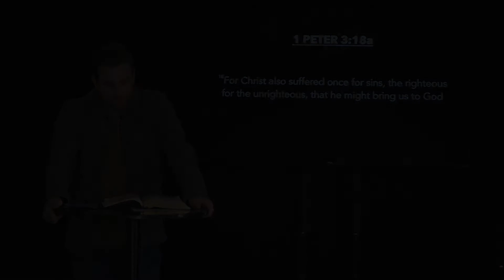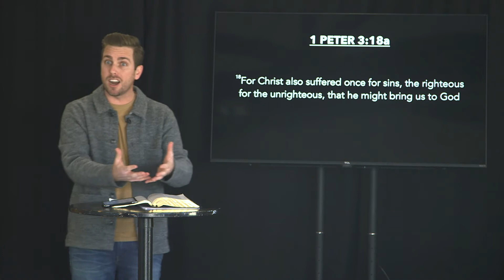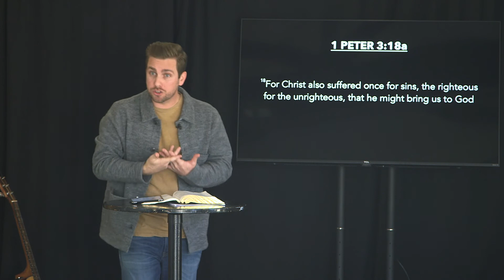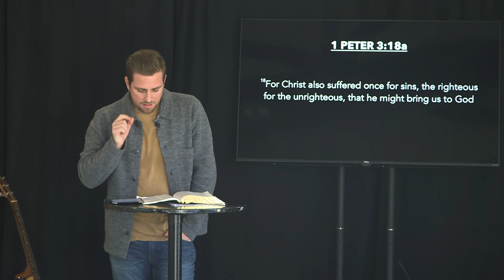What is the Gospel? - 1 Peter 3:18